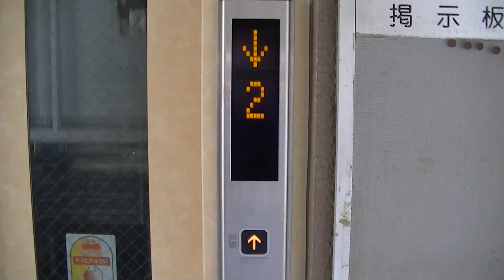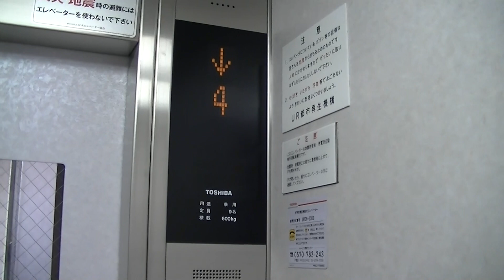【更新後】水巻町某UR団地のエレベーター・その2（46棟2号機）（東芝製）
－－説明－－－－－－－－－－－－－－－－－－－－－－－－

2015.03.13撮影。水巻町にあるUR団地のエレベーターです。
嘗てはこの辺りで中々見かけないケチ更新のエレメイトルミナスでしたが、2015年に再更新されました。必要最低限の更新で、更新前の面影が残っています。
更新の際に、かご内アナウンスが搭載されています。
－－諸元－－－－－－－－－－－－－－－－－－－－－－－－
メーカー：東芝
機種：ELFRESH PACK(エルフレッシュ・パック)
用法：乗用
定員：9名
積載：600kg
駆動方式：ロープ
扉：2S
設置数：1
停止階：1,4,7
アナウンス：○
防犯カメラ：○
メンテナンス：東芝
設置年：1978年→1990年代更新
更新年：2015年

－－住所－－
福岡県遠賀郡水巻町

Toshiba Traction Elevator at Mizumaki Town,Fukuoka Pref.